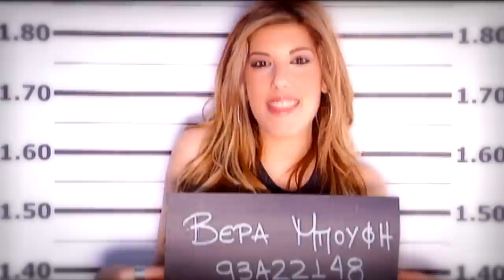Βέρα Μπούφη: Άγγελέ μου εσύ! [Official VC] HD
Βέρα Μπούφη: Άγγελε Μου Εσύ! Στίχοι / Μουσική: Κωνσταντίνος Χριστοφόρου, Concept: Τάκης Ζαχαράτος, Σκηνοθεσία: Γιώργος Λυκούδης